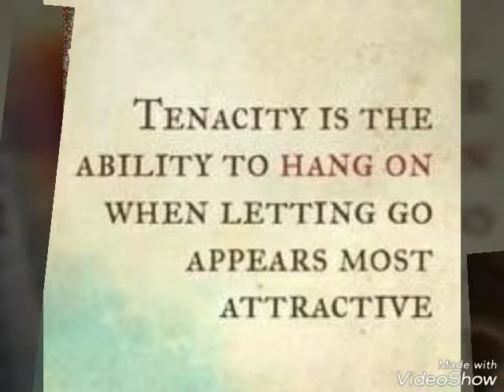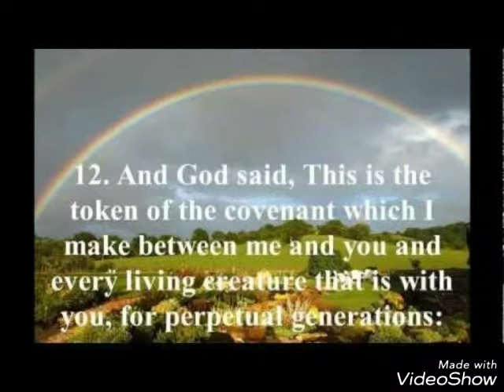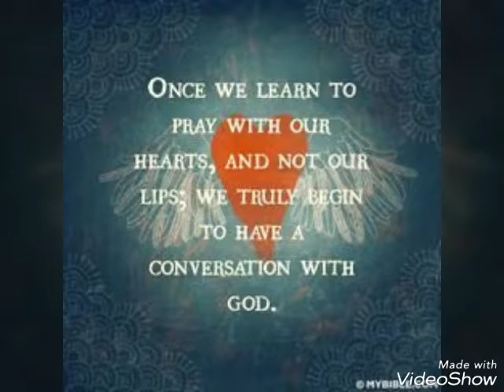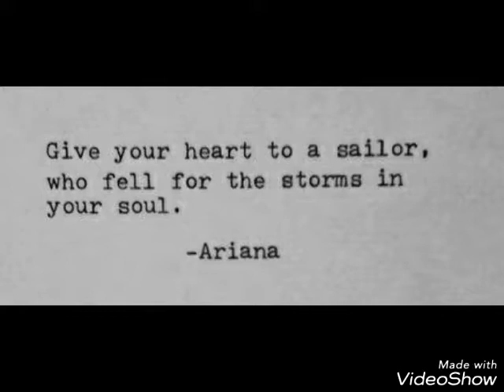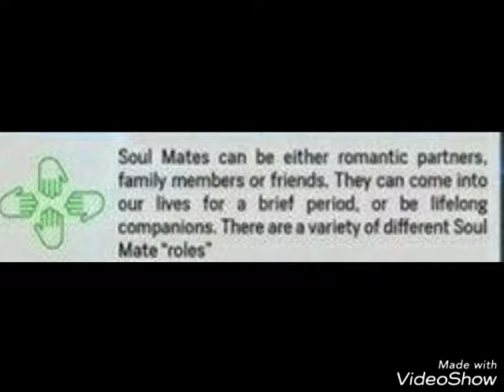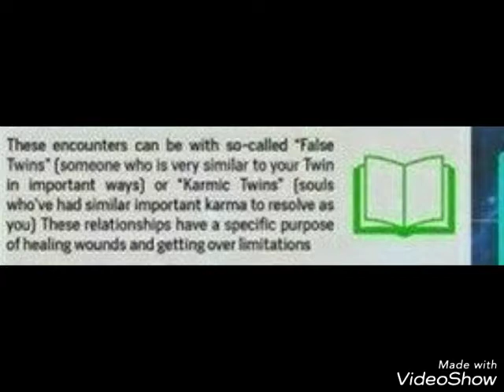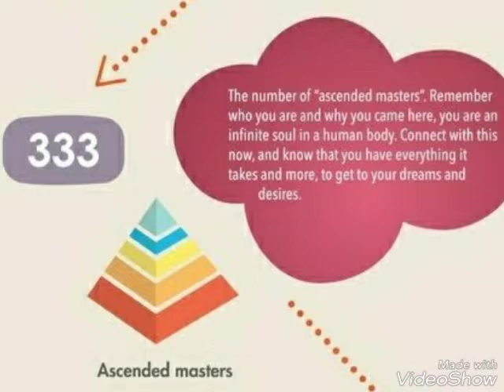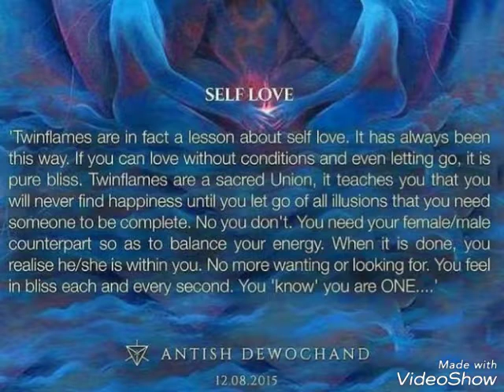We Don't Deserve This and I Owe Her NOTHING